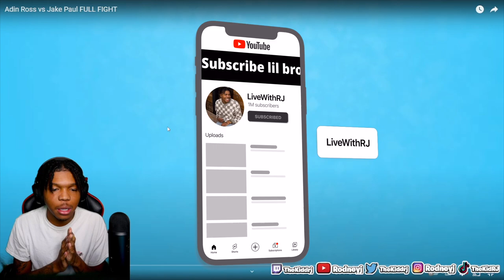Adin Ross vs. Jake Paul: The Unexpected Escape! Unbelievable | RJ REACTS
RodneyJ (Youtube)
Its-Rodney (Snapchat)
GameplayWithRJ (Youtube)